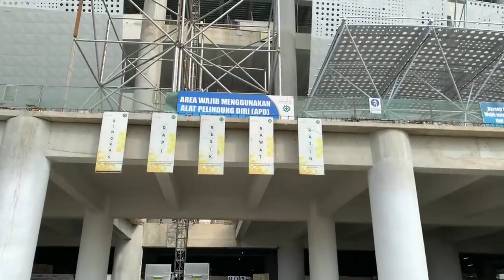Update Progress JIS Pertengahan Juli 2021 | Tanah Lapangan Utama Sudah Mulai Digelar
Assalamu'alaikum...

Halo JIS lover, hai sahabat konstruksi. Saat ini kita akan melihat perkembangan JIS. Mari kita lihat apa saja perkembangannya. Langsung saja kita cek progress Jakarta Internasional Stadium

Dari sisi luar kita lihat panel-panel fasad sudah banyak yang difabrikasi. Struktur panel fasad dibuat menggunakan space frame. Terdiri dari beam bulat yg terhubung dengan ball joint lalu bagian luar ditutup dengan panel perforated yang nantinya memperlihatkan corak loreng macan apabila dilihat dari jauh.

Area dalam dari stadion Jakarta International Stadium atau sering disingkat JIS sudah memasuki fase pekerjaan tanah urug. Tanah pilihan sudah didatangkan ke dalam area stadion. Nantinya akan dilakukan pemadatan sesuai spesifikasi untuk lapangan berkelas internasional.

Kita juga lihat perkembangan Struktur Atap dari Jakarta International Stadium. Saat ini atap Jakarta International Stadium sudah berada di top level. Posisi struktur atap saat ini sudah berada di posisi sesuai yang direncanakan.

Proses yang saat ini dikerjakan pada struktur atap adalah proses pengelasan main frame ke atas struktur pier head atau penyambungan struktur atap yang sudah di lifting, ke struktur atap yang sudah berdiri di atas pier head. Ini akan memakan waktu yang cukup lama, ditargetkan akan selesai pada awal di bulan Juli.

Lalu proses selanjutnya akan dilaksanakan penyelesaian pekerjaan secondary beam, space frame dan penyelesaian balok sisi luar yang tertunda karena terhalang perakitan struktur atap.

Proses pemasangan, pengelasan rangka atap JIS ditargetkan rampung pada 5 Juli 2021. Kemudian Desember 2021 akan dijadwalkan pertandingan perdana di JIS ketika seluruh pembangunannya rampung.

Saat ini pada area field of play sudah steril, tidak ada struktur atap segede gaban yang mengganggu pekerjaan. Ini akan dikebut proses pekerjaan beton yg tertunda akibat pekerjaan perakitn atap pada area (FOP) Field of Play. Terlihat struktur atap sudah melayang di atas stadion yang hanya bertumpu diatas pier head.

Progress pekerjaan di tribun akan lebih leluasa karena sudah tidak ada struktur atap di dalam stadion. Kolom-kolom tribun sudah bisa mulai dikerjakan. Terlihat proses pembesian kolom sudah dilakukan. Perancah pun sudah dipasang. Material bekisting juga sudah ada di lokasi.

Terdapat footage dari jisroof.project dan Rahman Bedu . Silakan kunjungi youtube channel mereka di :
YouTube :@JISRoof.Project  & @Rahman Bedu
Untuk lebih detail melihat perkembangan JIS dari dekay dan perkembangan Struktur Atap dari Jakarta International Stadium

Semoga video saya bermanfaat ya guys!